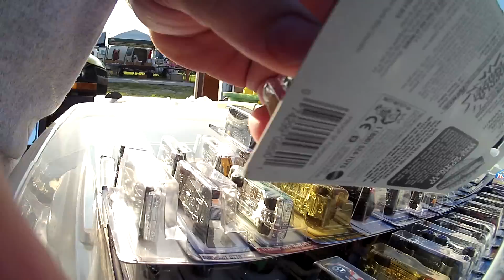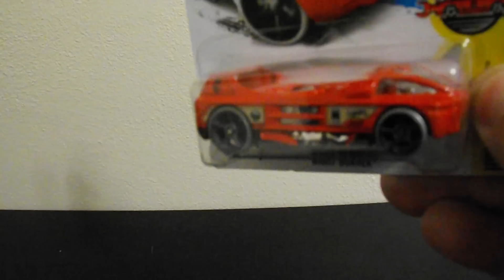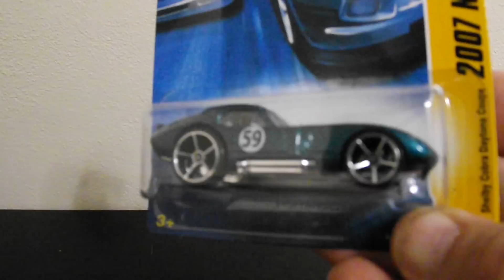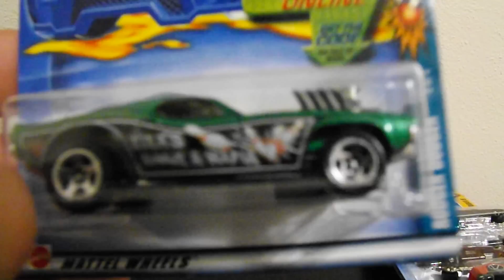HOT WHEELS HUNTING AT THE FLEA MARKET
Took a trip to the flea market to do some Hot wheels hunting, I scored some good pieces.